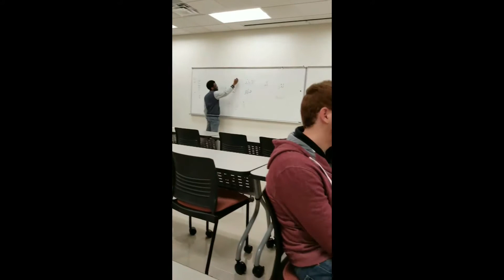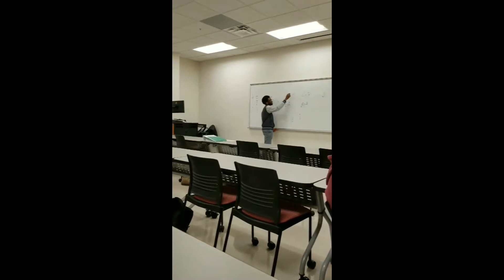Students practicing Arabic with natives, what fun!